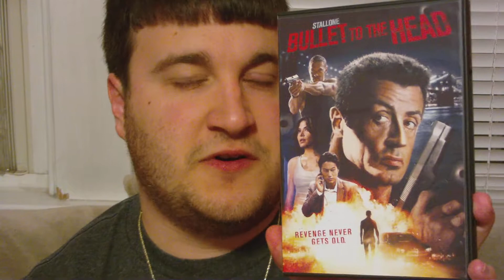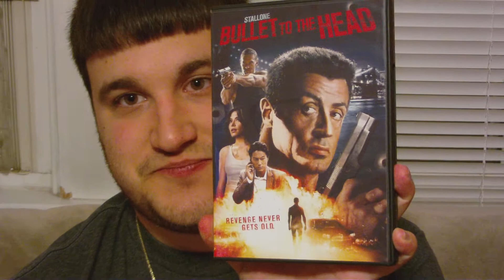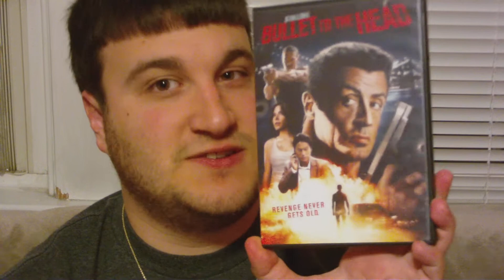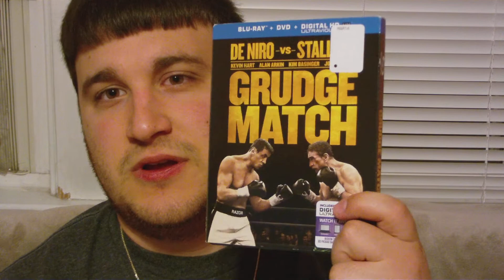Bullet To The Head...A Rant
Sadly, like the Schwarzenegger reviews, gotta end things on a rant. Here's a lackluster Sly effort; Bullet To The Head.